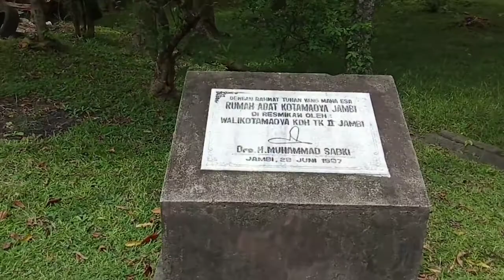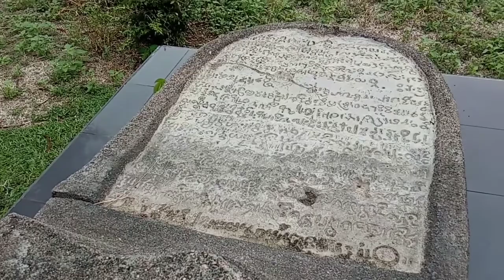Perburuan Bambu Unik, Taman Rimbo Jambi #2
Video ini adalah lanjutan dari video yang kemarin, karena menit nya kepanjangan, maka saya bagi menjadi 2 bagian.
Lokasi ini tergolong "angker" karena banyak peninggalan Belanda dan Jepang, sayang saya gak kuat meliput semua sekaligus.